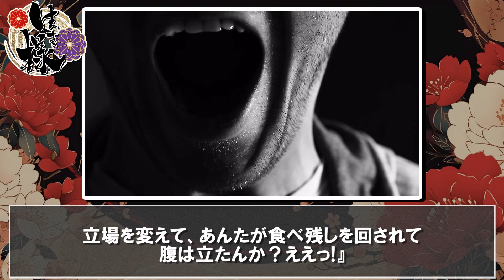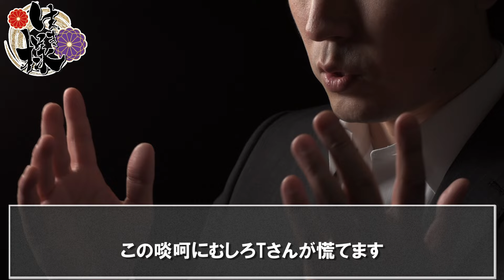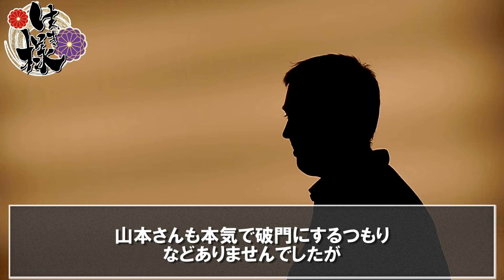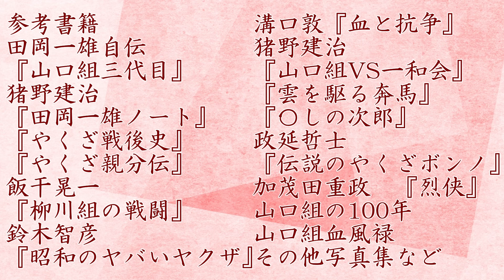【生き様】菅谷政雄11『わだかまり‼️』富士宮抗争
昭和の任侠組織・事件・事象を
主に扱っています

参考書籍
田岡一雄自伝
『山口組三代目』
猪野建治
『田岡一雄ノート』
『やくざ戦後史』
『やくざ親分伝』
飯干晃一
『柳川組の戦闘』
鈴木智彦
『昭和のヤバいヤクザ』
溝口敦『血と抗争』
猪野建治
『山口組VS一和会』
『雲を駆る奔馬』
『〇しの次郎』
政延哲士
『伝説のやくざボンノ』
加茂田重政　『烈侠』
山口組の100年
山口組血風禄
その他写真集など